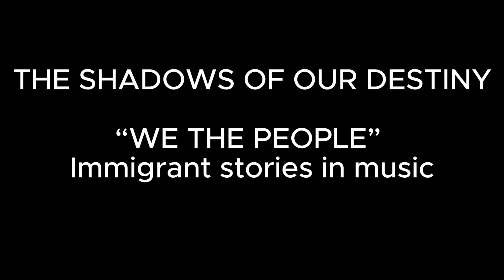Jakub Polaczyk about Śmiętlana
Composer Jakub Polaczyk talks about his new composition:
Slavic Streams : “Śmiętlana” (world premiere)